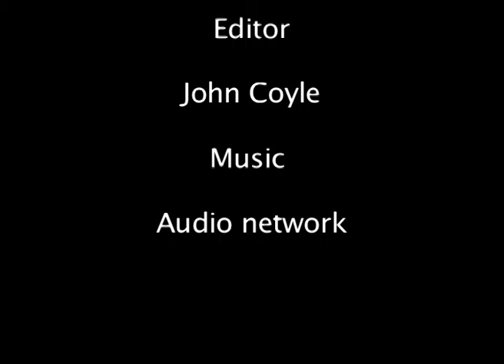Wild inishowen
A short wildlife film from Donegal Ireland